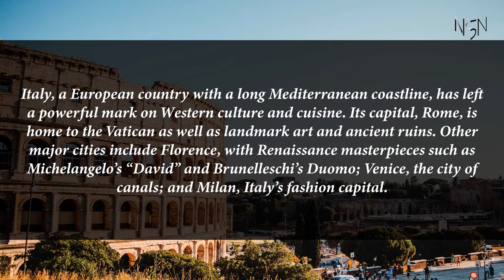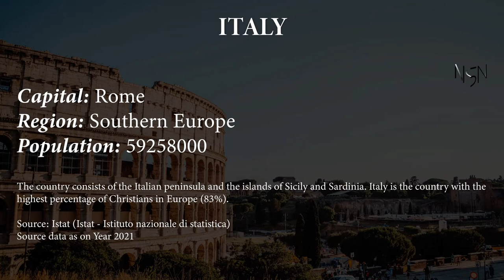Capital, region, flag, population and other details of Italy (#23 World’s Most Populous Country)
Italy, a European country with a long Mediterranean coastline, has left a powerful mark on Western culture and cuisine. Its capital, Rome, is home to the Vatican as well as landmark art and ancient ruins. Other major cities include Florence, with Renaissance masterpieces such as Michelangelo’s "David" and Brunelleschi's Duomo; Venice, the city of canals; and Milan, Italy’s fashion capital.

Capital, region, flag, population and other details of Italy (#23 World’s Most Populous Country) with Audio Description

Italy

Capital: Rome
Region: Southern Europe
Population: 59258000
The country consists of the Italian peninsula and the islands of Sicily and Sardinia. Italy is the country with the highest percentage of Christians in Europe (83%).

Source: Istat (Istat - Istituto nazionale di statistica)